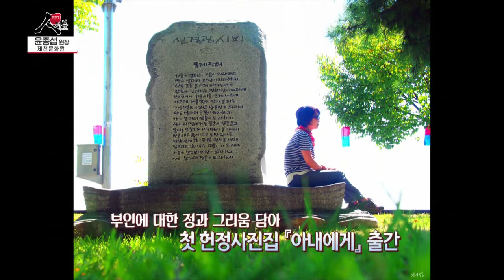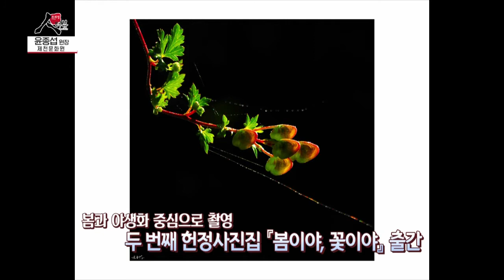[프라임 인터뷰] 제천문화원 윤종섭 원장ㅣMBC충북 210227 방송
프라임 인터뷰 (MBC충북 210227)

제천문화원 윤종섭 원장